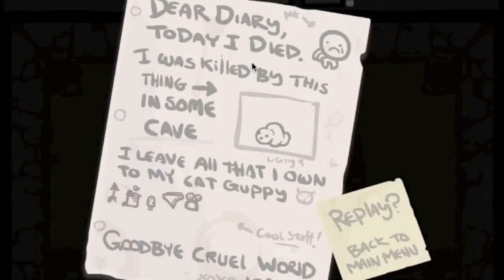Let's Play: The Binding of Isaac Ep.4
Welcome to episode four of me trying to get through the Binding of Isaac. If you enjoyed the video please like/comment, gimme your feedback I want it.